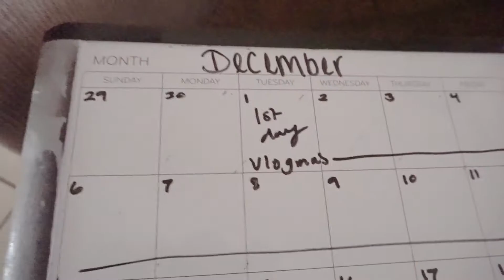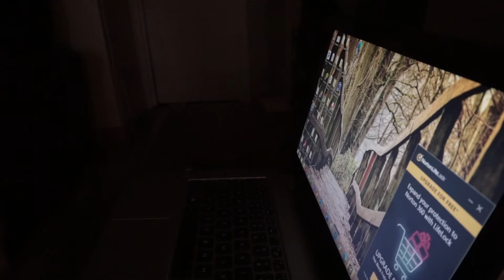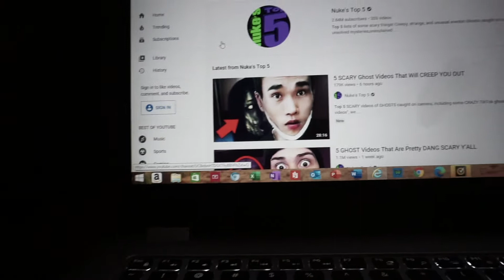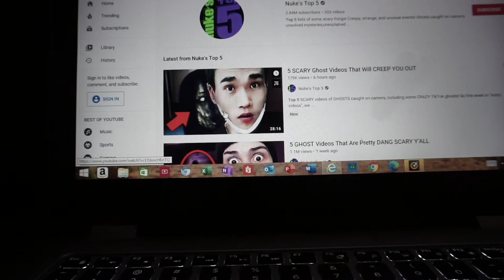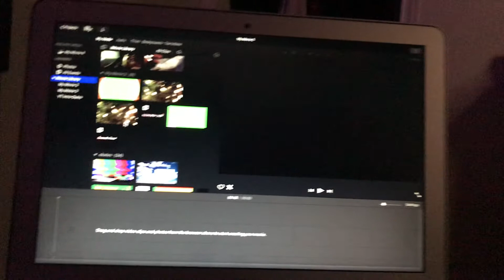VLOGMAS DAY 1 | getting my brows done + I got pulled over…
getting my brows done after letting them grow out, debit card issues, and I thought I was getting pulled over..